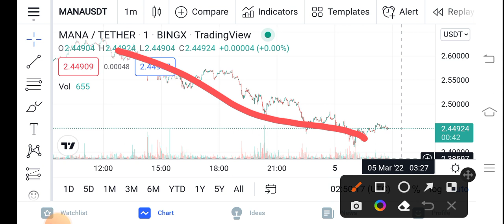MANA Huge Potential || Mana Price Prediction Updates! MANA Today Update